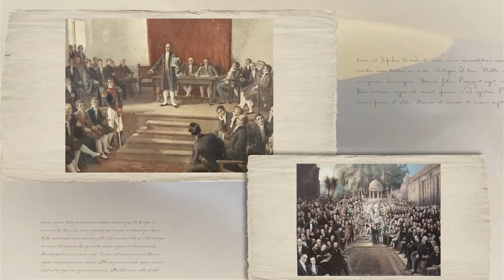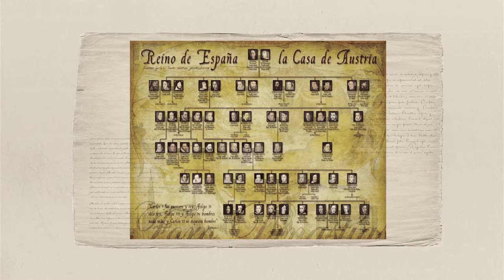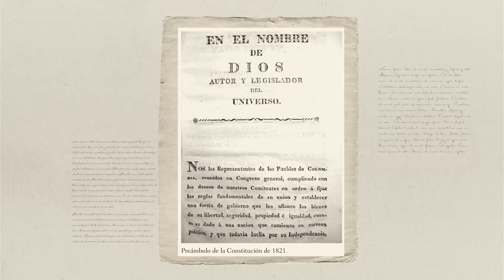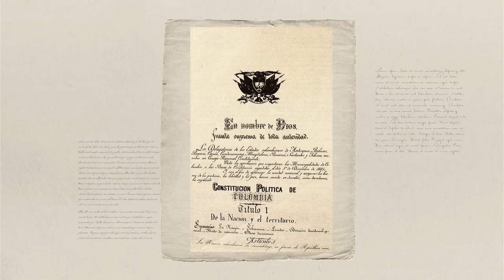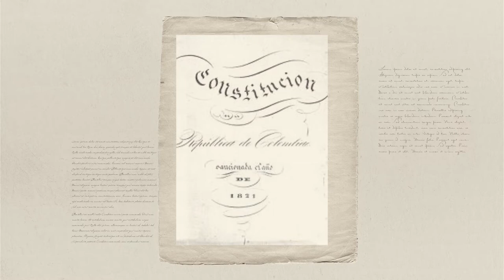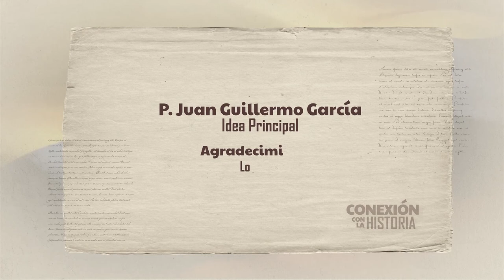Relación economía, estado y nación - Conexión Con la Historia